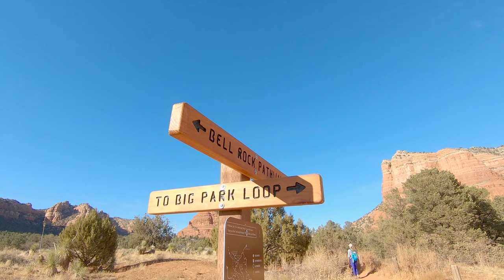How to Climb the Official Bell Rock Climb in Sedona, AZ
Bell Rock is one of the landmarks in Sedona. In fact, it is the first rock formation visitors see when driving to Sedona from Phoenix. Every time we visit Sedona, we always stop by for a few quick photos. However, not until our last visit that we realized we could climb to the top of Bell Rock. After tons of research, we realized there are two routes. The unofficial route will take you all the way to the top of Bell Rock. However, it is also difficult and dangerous. The official route will only take you about halfway unless you have climbing skills, but it is much safer. Despite being easier, the official route for the Bell Rock climb is also super beautiful.

𝐆𝐞𝐚𝐫 𝐮𝐬𝐞𝐝 𝐢𝐧 𝐭𝐡𝐢𝐬 𝐯𝐢𝐝𝐞𝐨:

GoPro HERO11 Black

GoPro HERO10 Black

SanDisk 64GB Extreme microSD

GoPro The Handler Floating Hand Grip

Sony a7iii

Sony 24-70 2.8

𝐀𝐧𝐝 𝐬𝐡𝐚𝐫𝐞 𝐲𝐨𝐮𝐫 𝐚𝐝𝐯𝐞𝐧𝐭𝐮𝐫𝐞𝐬 𝐢𝐧 𝐨𝐮𝐫 𝐧𝐞𝐰 𝐅𝐚𝐜𝐞𝐛𝐨𝐨𝐤 𝐚𝐝𝐯𝐞𝐧𝐭𝐮𝐫𝐞 𝐠𝐫𝐨𝐮𝐩!